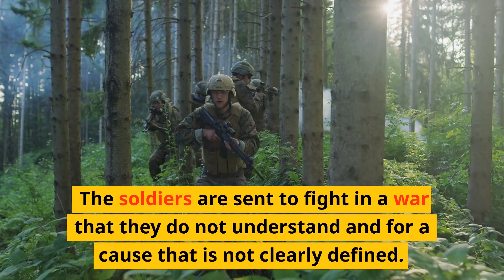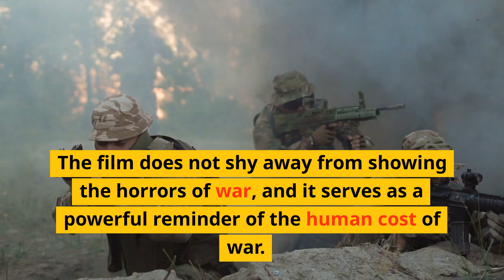Full Metal Jacket: The Legacy of a Film That Redefined War Movies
Full Metal Jacket is a 1987 war film directed by Stanley Kubrick that tells the story of a group of Marine Corps recruits and their experiences in boot camp during the Vietnam War. The film explores the brutal reality of military training and the dehumanizing effects of war on soldiers. It is divided into two parts, the first following the recruits as they undergo rigorous training under a sadistic drill instructor, and the second focusing on their deployment to Vietnam and the harrowing experiences they face in combat. Full Metal Jacket is a thought-provoking film that offers a powerful critique of the military-industrial complex and the psychological impact of war on individuals.